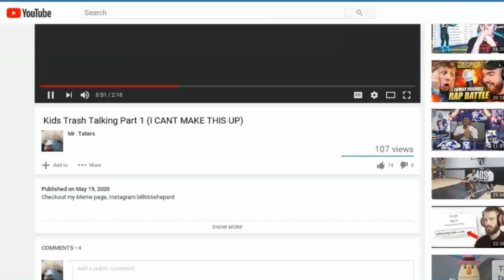Kids Trash Talking Part 2 (THIS KID IS CRAZY)